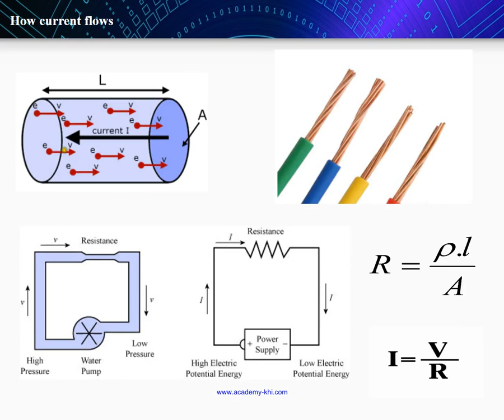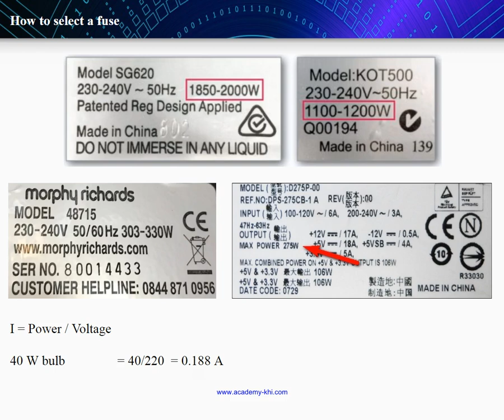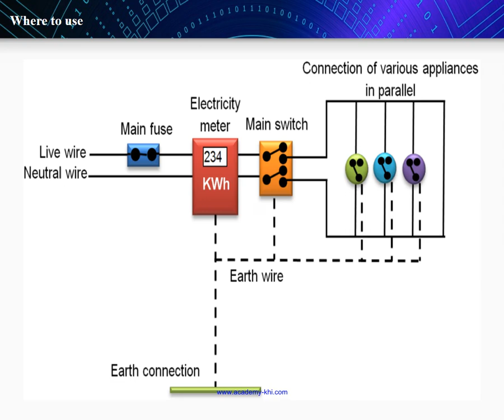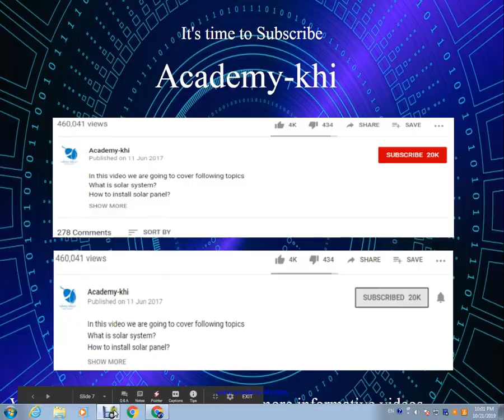How Circuit breaker work | How it works # 03 | Electric Fuse | House wiring | Urdu and Hindi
How circuit breaker works?
How it work?
Electric Fuse work?
How to select a fuse?
Circuit breaker selection.

About Academy
Academy of Technology is an online resource in Urdu and Hindi languages.

Technology.
Computer Networks.
Telecom Networks.
IT Trainings.
Basic Sciences